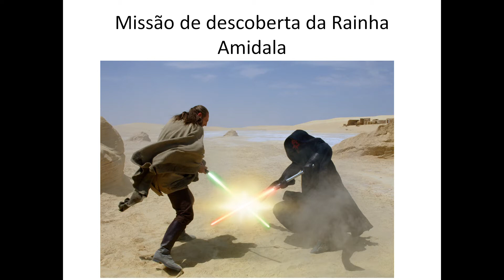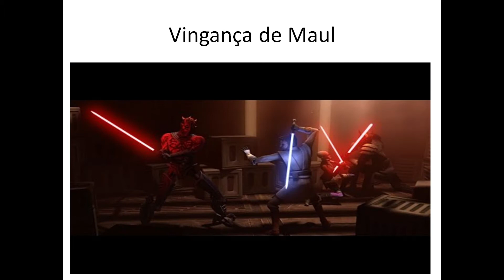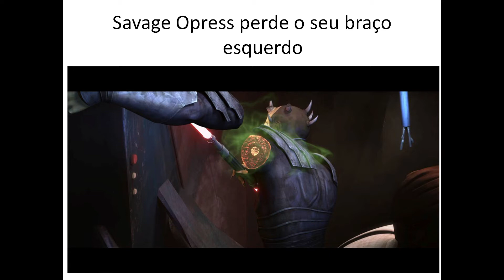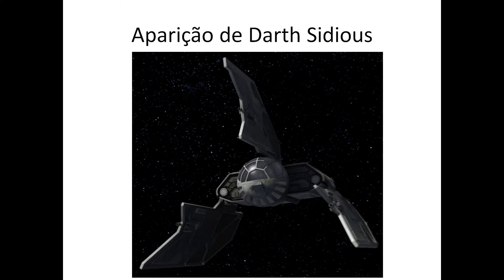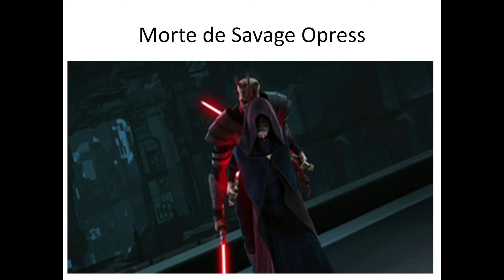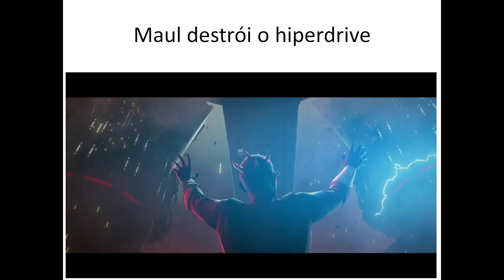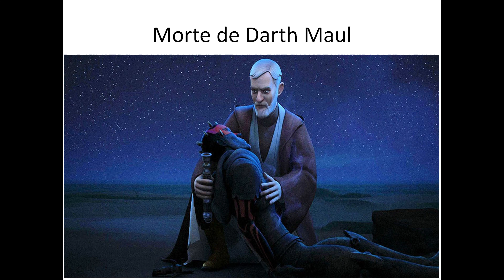História do Darth maul